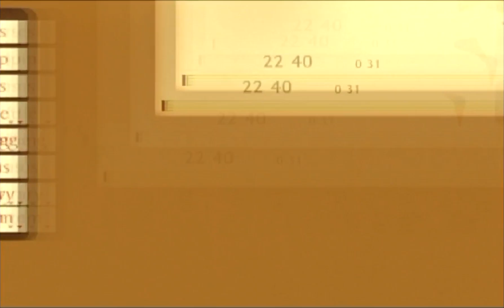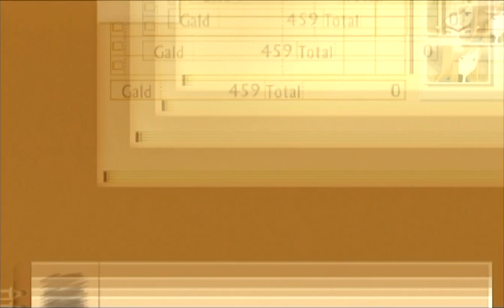Let's Play Tales of the Abyss (100%) #041: Down with the Sickness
After confronting Legretta in the last part, it is finally time to head to Akzeriuth. Or, it would be, if Luke wasn't busy being a self-righteous, petulant child. Nonetheless, we will just ignore him and head to Akzeriuth. And things are worse than we originally thought here. The miasma that is eking out is very thick, and it has infected most of the town's entire population with a disease known as miasma toxicosis. It starts off like a common cold, and it soon escalates into your literal insides getting filled with miasma and shutting down. And nothing but eternal pain. Not pleasant at all. We try doing something, but entitled Luke is apparently incapable of lending a hand to help, since all he wants to do is locate Van and become the hero Van told him he'd be. And I just hate this guy right now.

Skits: Stop Making Fun of Me! (You get this skit after you fight Legretta and witness the scenes after.); A Kind Teacher (This skit pops up the moment you leave Deo Pass.); What I Can Do (This is the first of four skits that appear after you enter Akzeriuth.); Tragedy (This is the second of four skits that appear after you enter Akzeriuth.); The Mining Town, Akzeriuth (This is the third of four skits that appear after you enter Akzeriuth.); The Pain of Akzeriuth (This is the fourth of four skits that appear after you enter Akzeriuth.); All the Help We Can Get (Stay at the ersatz inn in Akzeriuth, and you get this one automatically.)

Items: Apple Gel x3, Orange Gel x3, Life Bottle, Panacea Bottle (You will get all of these items at once when you speak to the guy behind the counter in the first building you come to, upon entering Akzeriuth and witnessing the opening scene.)

Welcome to another brand-new LP. This is one I just wanted to start doing. It wasn't even on my radar when I made my last update video. But things happened, and I made an amazing discovery, so here I am with this LP. Now, this will be a full Let's Play. I will be getting all items, treasure chests (that I am aware of), sidequests, recipes, titles, skits, and enemy data. For the latter, there doesn't appear to be a full list of enemy data, and you can't look it up in-game. And this is gonna be a very long LP. It is almost certainly gonna surpass one hundred parts.

For skits, let me know if you want me to read them aloud, or just let the text go across and have you guys read them.